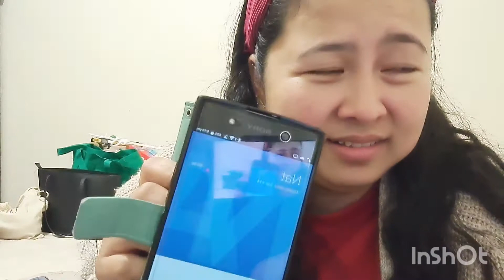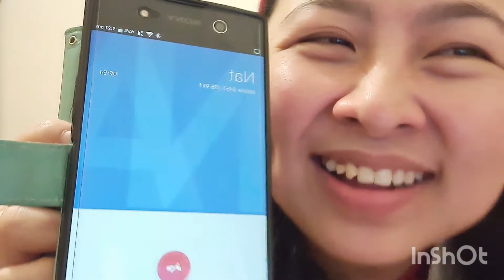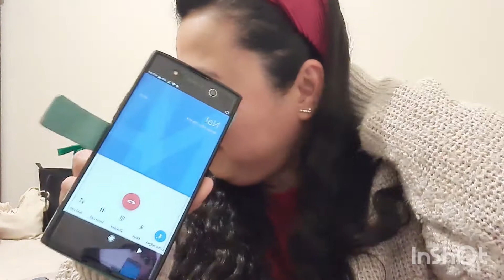BUHAY AUSTRALIA | PRANK CALL